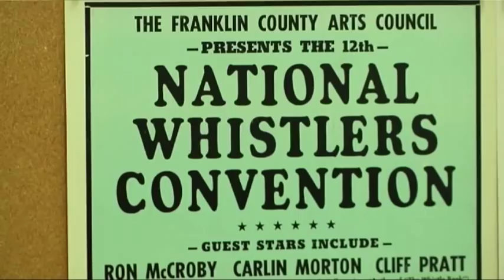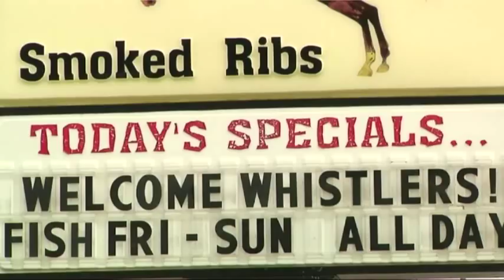International Whistlers Bring Tunes to N.C.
Tiny Louisburg, North Carolina, is the seat of Franklin County. But every April, it becomes the international capital of whistling. (April 19)